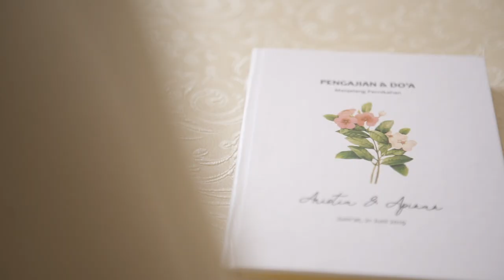Aristia & Apinan - Wedding Day @ Hotel Fairmont Jakarta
Venue : Hotel Fairmont Jakarta
Adat : Griya Seni Ekayana
WO : One Heart Wedding Organizer